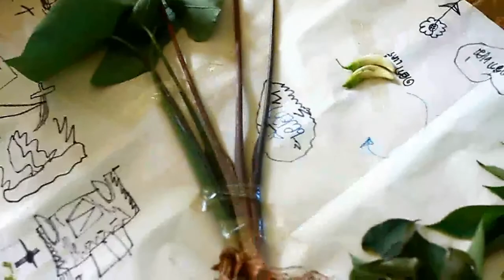Teen to be good_new